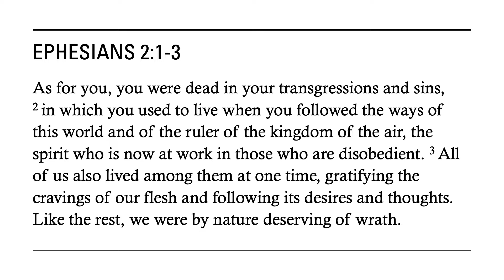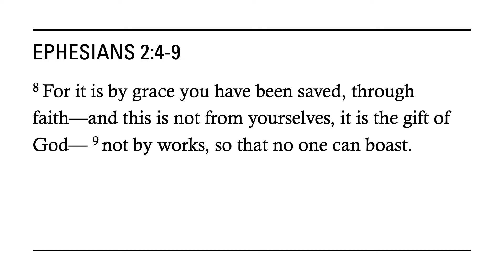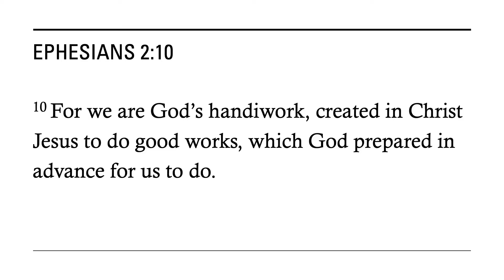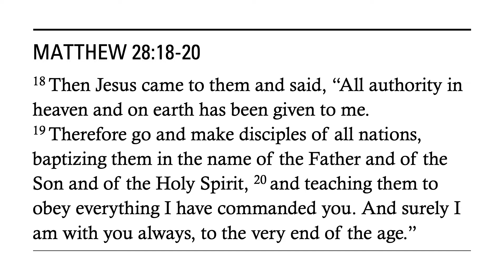Parish Vision - Living and Sharing the Good News of Jesus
Rev Joel shares about the South East Anglican Vision: Living and Sharing the Good News of Jesus.
Readings:
Ephesians 2:1-10
Matthew 28:16-20